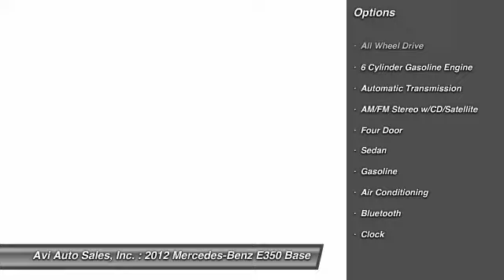2012 Mercedes-Benz E350 Base Magnolia NJ 08049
2012 Mercedes-Benz E350 Base